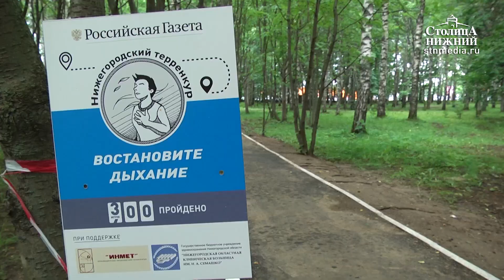Людмила Логинова — о скандинавской ходьбе (0+)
Светлана Логинова: «За два года мы провели 12 крупных мероприятий и готовимся к проведению первого открытого Кубка Нижнего Новгорода. Пока в нашей федерации мы видим не так много людей, как нам бы хотелось. Большинство занимающихся скандинавской ходьбой — бабушки, которые ходят с палками по городу и не соблюдают технику, которая очень важна в этом виде спорта. Наша задача это исправить и не отстать от стран, где этот вид спорта давно популярен».  Какую пользу для здоровья приносит скандинавская ходьба? Кому обязательно следует задуматься о том, чтобы взять палки в руки? Где концентрируется основная масса ходоков в Нижнем Новгороде? Развитие скандинавской ходьбы в Нижнем Новгороде мы обсудили с президентом региональной федерации северной ходьбы Людмилой Логиновой.